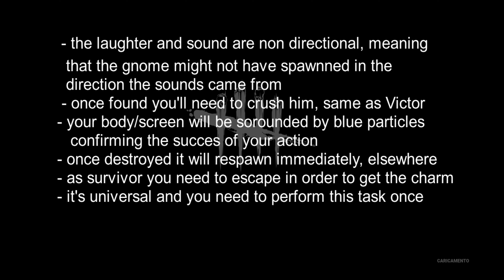quick guide on how to obtain gnome chomsky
I made this poorly edited video pretty quickly, It doesn't have audio but it's pretty detailed on the contents, hope you find it helpful in order to get this charm, I don't know how long this event will last so, grab it while you can
By the way, if the guide feels quite poor in actual finding the gnome is because it's hasn't got steps I just gave you every information to help as I could